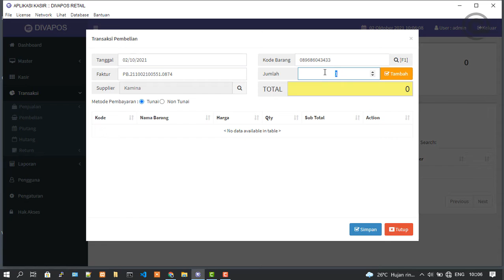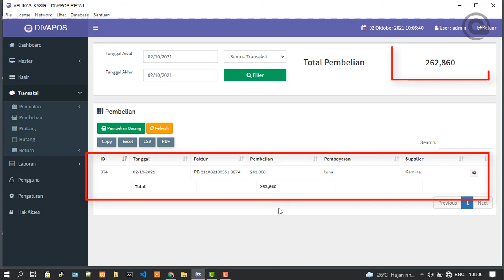6. Transaksi Pembelian - Divapos Retail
Software Divapos Retail adalah software penjualan yang dipakai untuk toko atau kios dan sejenisnya yang terdiri dari  berbagai fitur yang dibutuhkan untuk transaksi penjualan. Fitur-fitur dari aplikasi Divapos Retail diantaranya adalah menu untuk pengelolaan stok barang. Aplikasi Kasir Divapos Retail menyajikan kemudahan dalam mengelola keuangan toko atau minimarket Anda.

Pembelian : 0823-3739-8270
username : admin
password : admin